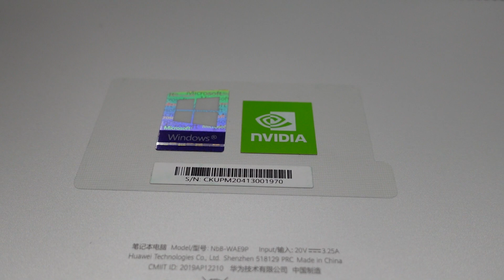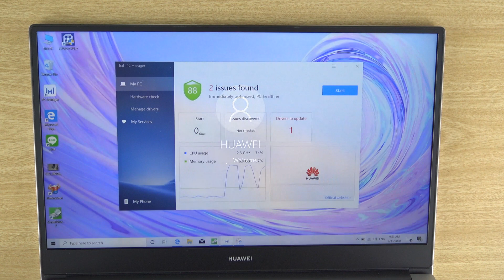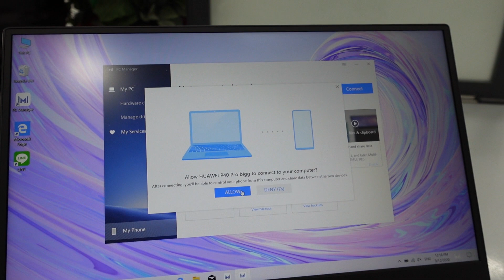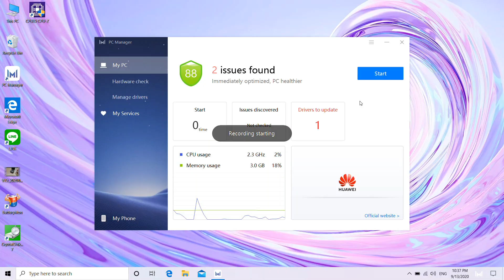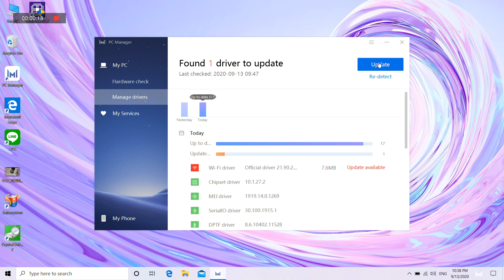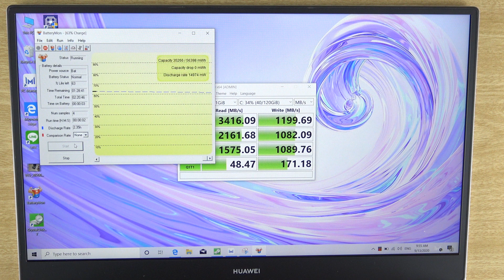รีวิว Huawei Matebook D14 หรือจะเรียกว่า MacBook เวอร์ชั่น Windows คงไม่ผิด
ระหว่างรอคอยการมาของ Huawei Matebook ตัวใหม่ ที่เพิ่งเปิดตัว วันนี้ผมขอนำเสนอรุ่นไม่เก่ามาก ตอนนี้ยังวางจำหน่ายอยู่ทางออนไลน์และหน้าร้านทั่วไปกับ Huawei Matebook D14 ทำไมถึงเพิ่งมาทำรีวิว นอกจากว่าง ความจริงรุ่นนี้มีดีในราคาไม่แพงเกินไปเริ่มต้น 21,990 - 27,990 บาท มารับชมกันเลย

0:00 Intro
0:54 รูปลักษณ์หน้าตา (Design)
3:19 ฟีเจอร์ของ Huawei Matebook D14
6:31 สเปกเครื่อง
7:11 แบตเตอรี่
7:50 สรุปหลังลองใช้